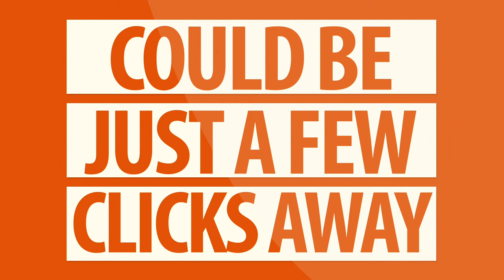Meet the Standard Life Aberdeen 2019 Trainees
Meet Standard Life Aberdeen 2019 Trainees, they give you an insight into their working day.

The Standard Life Aberdeen traineeship programme will help you to grow your knowledge of the world of work, gain work experience within a professional environment and gain a better understanding of our industry.

Moving from school to the world of work is a unique experience. It is one we understand. It is one we support. Standard Life Aberdeen have award winning programmes that will see you learn as you earn giving you access to qualifications, a structured training programme and a network of new colleagues.

You may not have any work experience or investments experience. You don’t need it for this programme. Standard Life Aberdeen focus is on finding those with the right attitude and values who are willing to learn. This programme is a great opportunity for school and college leavers to kick start their career in the industry.

Find out more about the Standard Life Aberdeen Trainee Programme